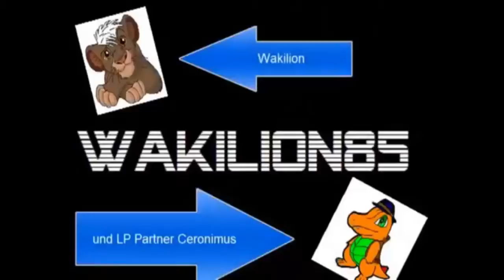Lets Play Zelda Majorask Mask Part 43 (Quest): Feensuche Felsenturm (1)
Unsere letzte Feensuche steht an und es geht in Richtung des gefürchteten Felsenturms. Also heisst es noch einmal alles geben